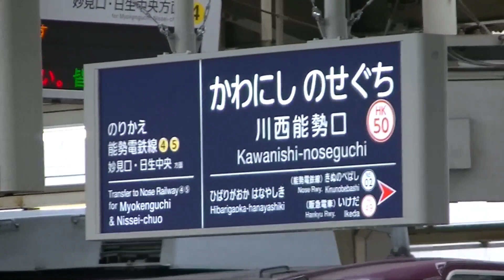【全区間前面展望】阪急宝塚線 朝ラッシュ 普通大阪梅田行き(川西能勢口始発・曽根待避)